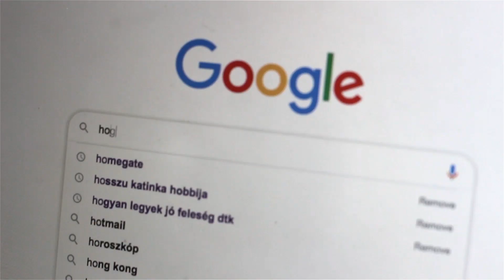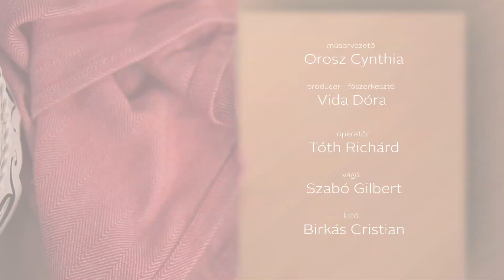Marton Adri: "Amellett, hogy két gyerekem van, szeretnék üzletasszony lenni, egy önmegvalósító nő. "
A Hogyan legyek jó feleség? by Cynthia Orosz Youtube csatornát azért hoztuk létre, hogy hétről-hétre olyan tartalmakat mutassunk be Nektek, amiből inspirálódhattok és tanulhattok. Szeretnénk, ha nem csak a feleségek, hanem a jövőbeni feleségek, barátnők, szinglik, és még a férfiak is találhatnának benne érdekes témákat. Arra szeretnélek biztatni Titeket, hogy törekedjetek a fejlődésre, a tudatosságra és a pozitív gondolkodásra. Az elmúlt hetekben rengeteget dolgoztunk, sok átvirrasztott éjszakán vagyunk túl. Hálás köszönet a barátaimnak, akik hittek bennem, bennünk és segítettek, hogy ez a szerelemprojekt elindulhasson.

Elsőként Marton Adrival beszélgettem, aki elmondta, hogy  önmegvalósítő nőként hogyan teremti a harmóniát a mindennapjaiban, valamint mitől működik olyan jól a házassága.